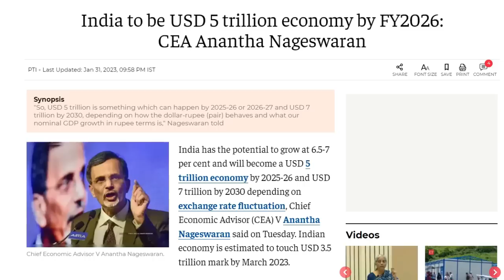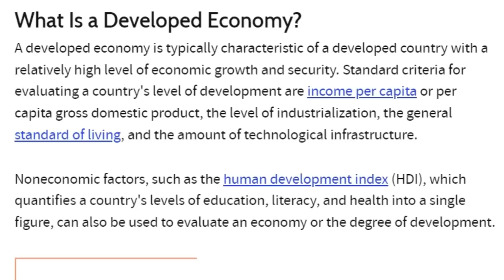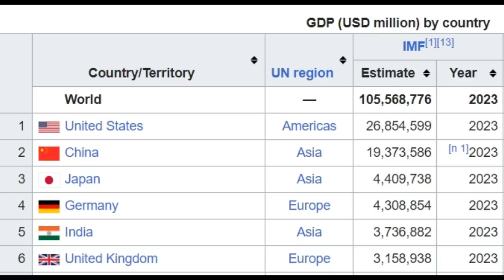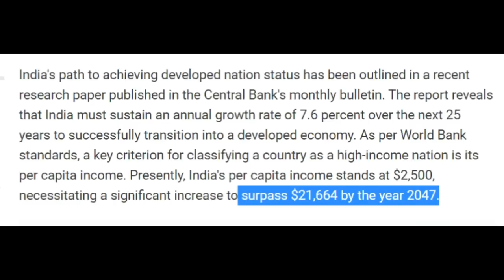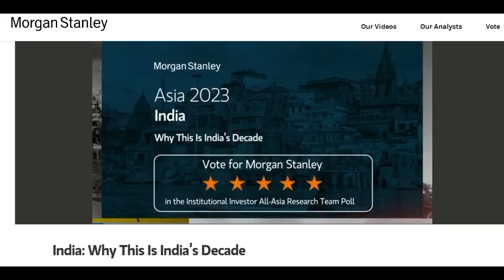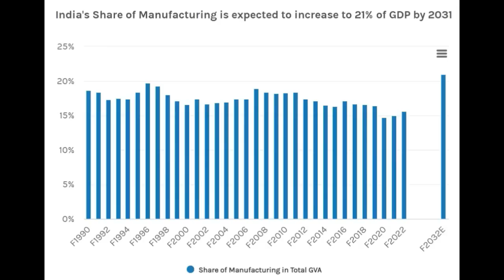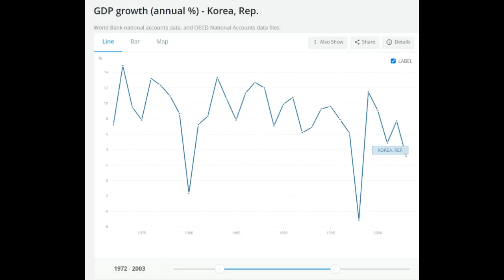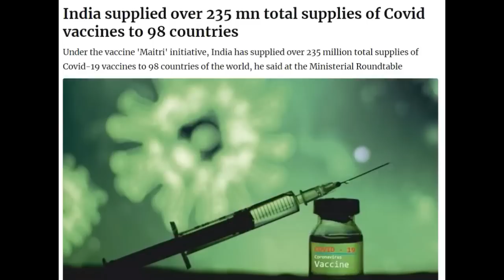INDIA Needs Avg Annual GDP Growth of 7.6% to become DEVELOPED COUNTRY by 2047 :RBI | Future of India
India Needs Average Annual GDP Growth of 7.6% to Become DEVELOPED Country by 2047 : RBI  | Future of India